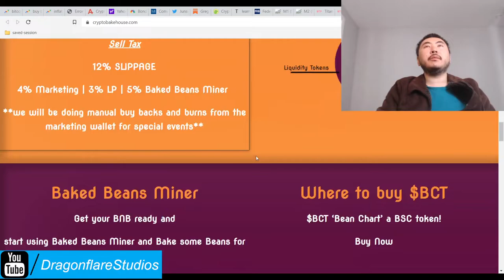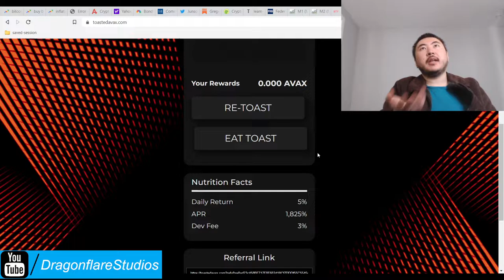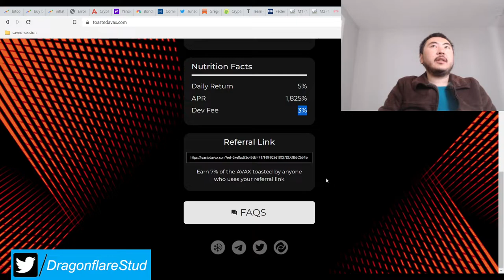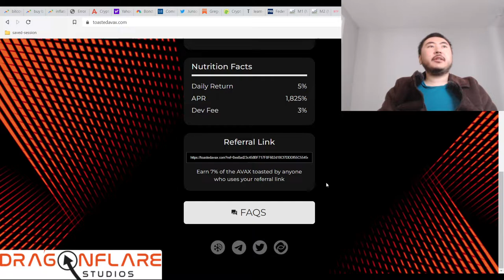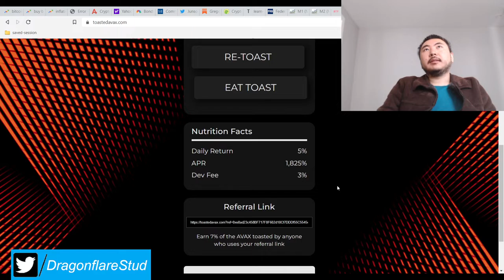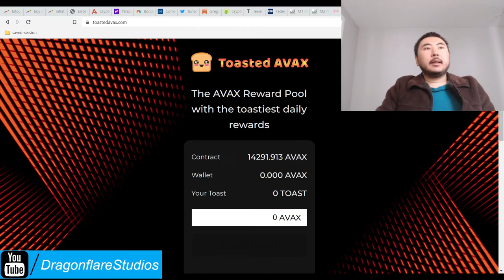Toasted Avax %5 Daily Apr Baked Beans BNB Miner Fork - Earn Money Online Defi Yield Farming Cash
I invested a moderate large bag into this project and adding it to the playlist since it came before crops farmer new standard.

The daily apr and tax gap is smaller which is good, and already the TVL is greater than ruby mine. Baked beans team obviously knows what they are doing.

For now I'm taking everyone's word for it that this is indeed by the same baked beans team but if it's not the case, please let us all know in the comments with some kind of logical proof and I'll pin the comment. Enjoy.